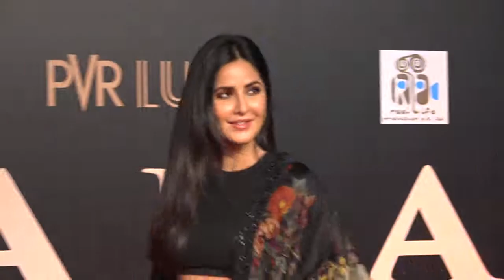Katrina Kaif REVEALS Criticism pinches her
"Bharat" actress Katrina Kaif, who has been lauded for her evolution as an artiste, believes in being detached from the end result and to keep working on her craft to be better with every film.    Katrina was appreciated for the film "Sarkar" in 2005 and bagged awards for movies like "Raajneeti", "Jab Tak Hai Jaan", "Ek Tha Tiger", "Raajneeti" and "Zindagi Na Milegi Dobara".